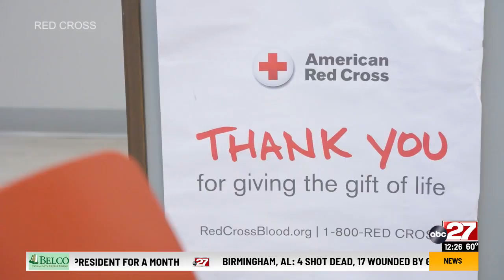Red Cross offering gift cards to blood donors due to critically low blood supply